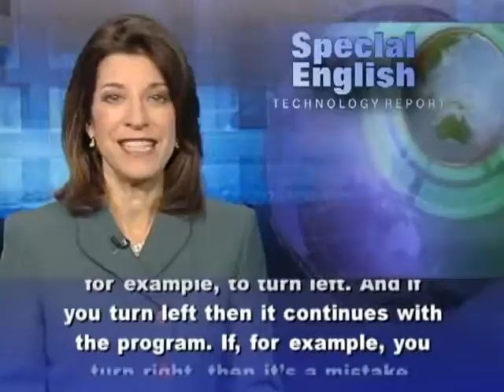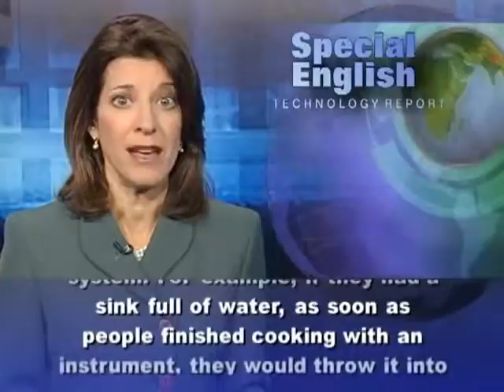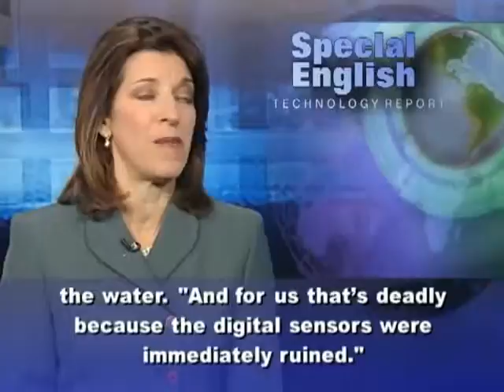A Kitchen That Talks This One Teaches You French